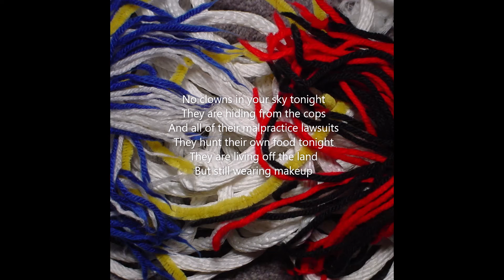Fugitive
Recorded and Produced 2006 by Autonome

Guitar, Vocals - Rich Kern
Bass, Drums - Noah Greer